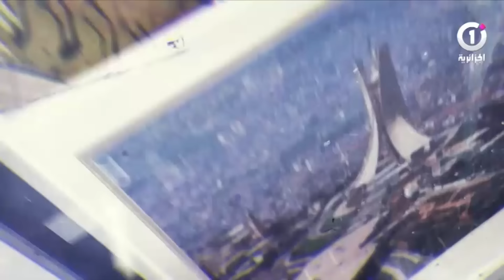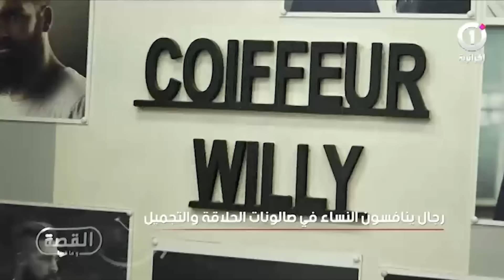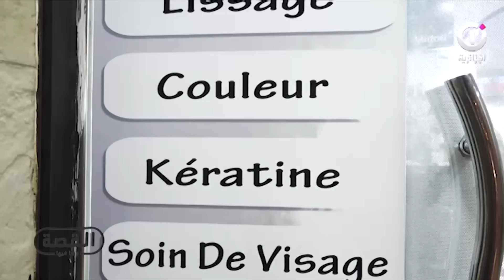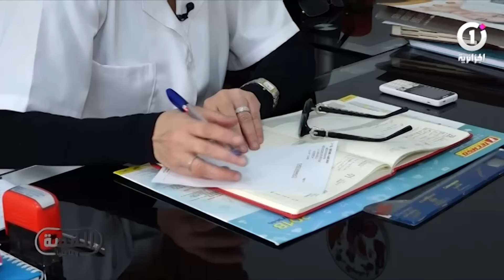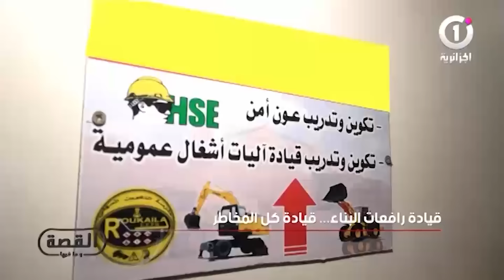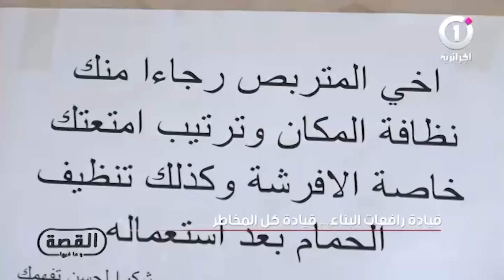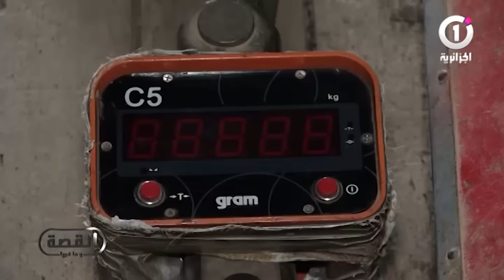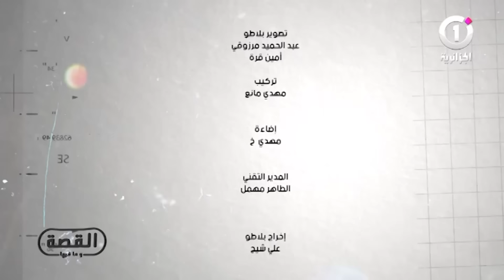"القصة وما فيها" ... " رجال ينافسون النساء في صالونات الحلاقة والتجميل